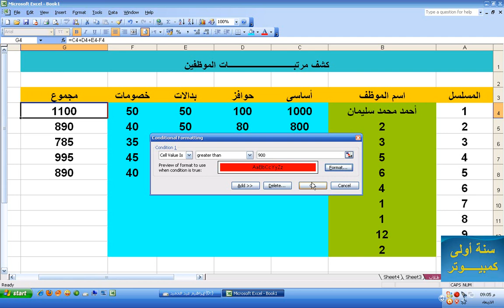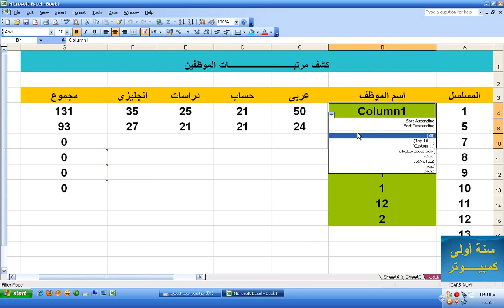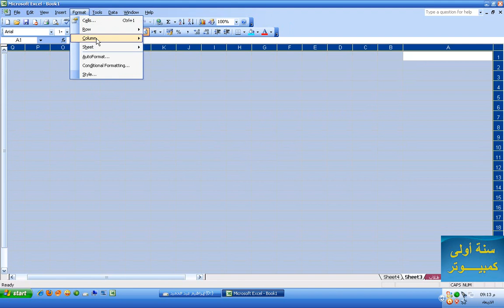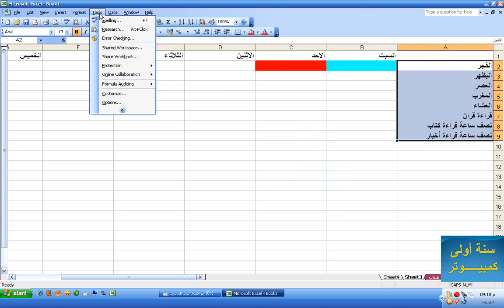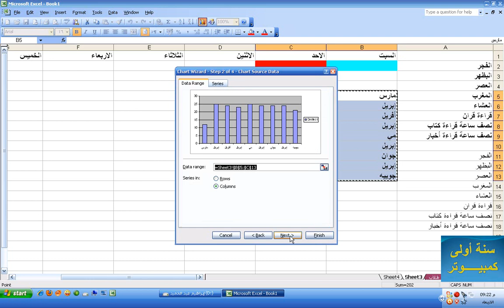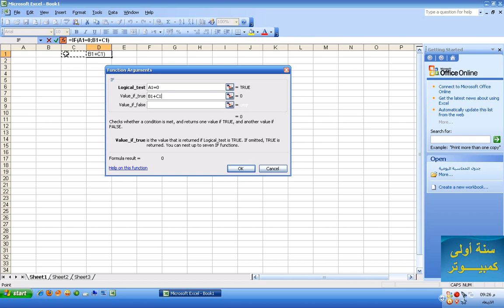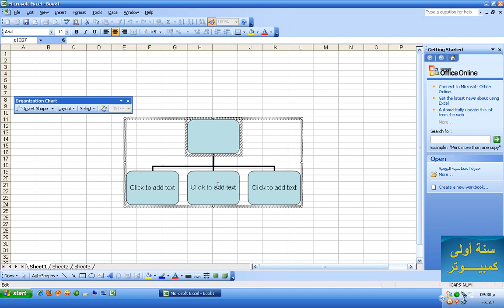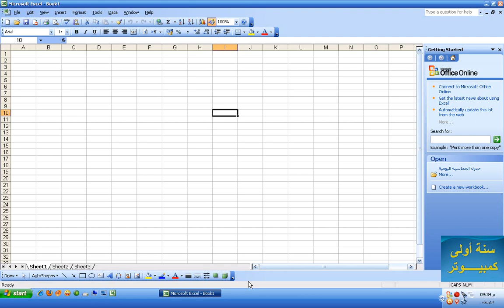اتعلم اكسل 2003 فى ساعة و نص - الفقرة رقم 3